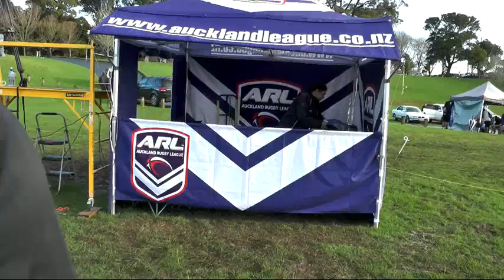WIL RichmondVManurewa2ndHalf2017 07 09 03 21 24s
Women In League
Richmond V Manurewa
2nd Half
Cornwall Park, Auckland, 9th July, 2017